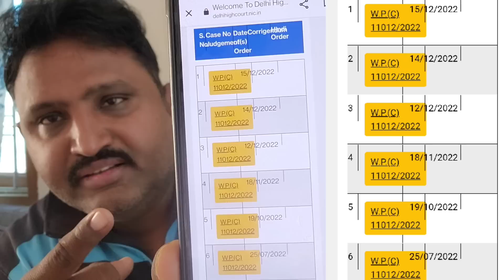दिल्ली हाईकोर्ट 27 को आ रहा है फैसला आगे लड़ाई लड़नी पड़ेगी फूट मत डालो वर्ना बच्चों को होगा नुकसान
वकील से की बात हुई है फैसले की कॉपी आने दो उसके बाद ही पता चलेगा 27 को सभी मैटर पर भी आ सकता है फैसला या 2 फेस में भी आ सकता है